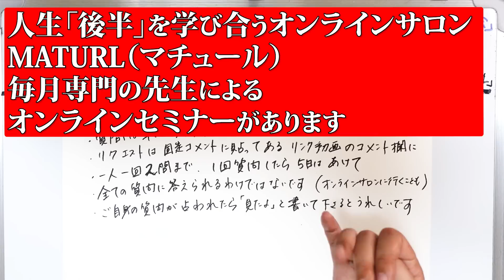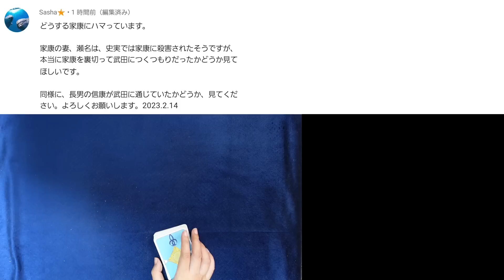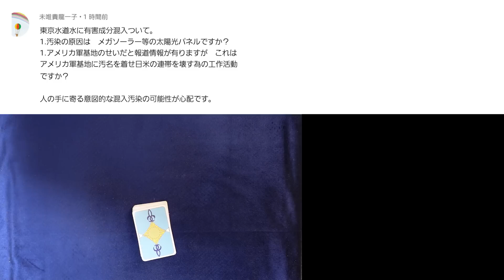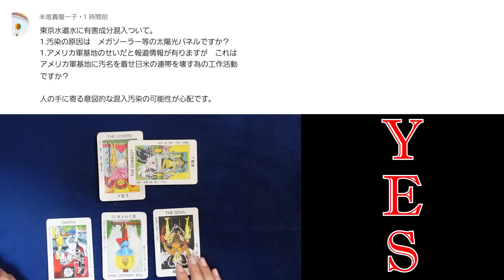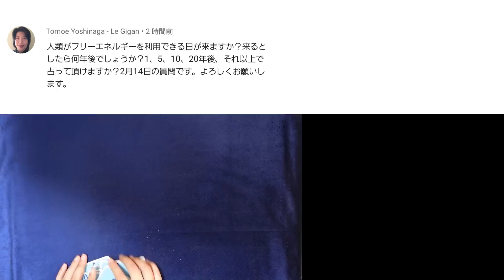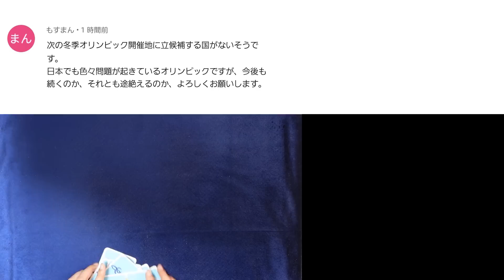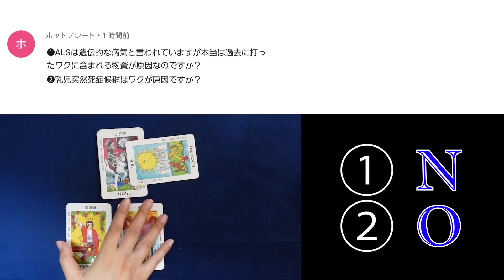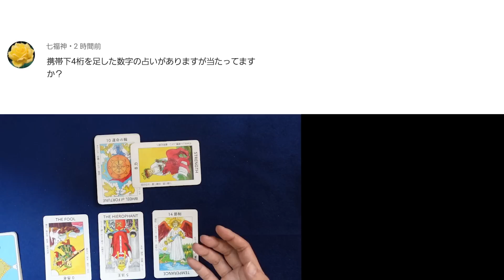【156回目】イエスノーでリクエストを占うコーナー……徳川家康、水道水、はんにゃ金田、オリンピック、フリーエネルギー、ワクチン、嵐、携帯番号占い【占い】（2023/4/14撮影）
◎人生後半を学び合うオンラインサロン「maturl マチュール」　コミュニティ×セミナー×イベントで勉強する、友人やパートナーと出会う
◎オンラインサロン「たまきの人生向上委員会」　週間運勢、悩み相談、毎日のヒント、カバラ数秘術研究……自立と自律を目指して！

【133回目】イエスノーでリクエストを占いまくるコーナー……SixTONES 松村北斗、櫻井孝宏、宝くじ高額当選、寿命、NEWS、パンダ永明、ドラマ、（キンプリ）【占い】（2023/3/12撮影）
【134回目】イエスノーでリクエストを占いまくるコーナー……X JAPAN、ビクトン、ビーツ、24時間テレビ、なにわ男子、政治家女子48、女性棋士、ebook【占い】（2023/3/17撮影）
【135回目】イエスノーでリクエストを占いまくるコーナー……台湾有事、気候変動ロックダウン、松本潤、三浦瑠璃、前世、人形に魂、トルコ雲、食糧危機、（キンプリ特集）【占い】（2023/3/17撮影）
【136回目】イエスノーでリクエストを占いまくるコーナー……林外相ハニトラ、諏訪大社世相占い、日本連邦、奇門遁甲、皇室典範、タロットさん、ワクチンパス、やはぎ父【占い】（2023/3/18撮影）
【137回目】イエスノーでリクエストを占いまくるコーナー……人工子宮、ジャニーズ崩壊、巨大津波、学歴社会、青山繫晴氏と安倍さん、マスク、日本アカデミー賞、墓じまい【占い】（2023/3/18撮影）
【138回目】イエスノーでリクエストを占いまくるコーナー……コーヒー、SHEIN、IKEA、空飛ぶ車、ORβIT、浄化、酒、福耳、ぽかぽか、SEVENTEEN【占い】（2023/3/20撮影）
【139回目】イエスノーでリクエストを占いまくるコーナー……氷河期、IMPACTors、JO1、三宅健、赤い羽根、杏と宮沢氷魚、上靴洗い、家電量販店に武器【占い】（2023/3/20撮影）
【140回目】イエスノーでリクエストを占いまくるコーナー……トヨタ、ドル円、癌の自由診療（民間療法）、マイナカード、お参り、死後、ジョニー・デップ、高良くんと天城くん【占い】（2023/3/20撮影）
【141回目】イエスノーでリクエストを占いまくるコーナー……新田真剣佑、台湾有事、般若心経、夢の意味、未来人、ロザン菅さん、佐世保水不足、ヒット曲【占い】（2023/3/26撮影）
【142回目】イエスノーでリクエストを占いまくるコーナー……安倍さん慰霊碑、朝日新聞、春節、ペテルギウス、石川祐希、辻・太陽夫婦、映画すみっコぐらし、LDLに紅麹【占い】（2023/3/26撮影）
【143回目】イエスノーでリクエストを占いまくるコーナー……韓国圧死事故、インド指導者、草津熱帯園、木星、レイキヒーリング、NISA、iDeCo、赤髪の白雪姫【占い】（2023/3/30撮影）
【144回目】イエスノーでリクエストを占いまくるコーナー……バイデン戦争、NHK、回転ずし、インド株価、浜崎あゆみ、LGBTQトイレ、ヘパリン類似物質、シュメール人【占い】（2023/3/30撮影）
【145回目】イエスノーでリクエストを占いまくるコーナー……それスノ、クロちゃん彼女、吉田輝星党首、消えた初恋、マスク、大食い、舞妓暴露、ラクトフェリン、中国人無人島【占い】（2023/3/30撮影）
【146回目】イエスノーでリクエストを占いまくるコーナー……なにわ男子、二ホンウナギ絶滅、ジャニーズ俳優、夕暮れに手を繋ぐ、ほくろ位置遺伝、バキバキDT【占い】（2023/4/4撮影）
【147回目】イエスノーでリクエストを占いまくるコーナー……北陸新幹線、SnowMan、初詣、仏壇、平野紫耀、ふるさと納税、ヒロミ、ほくろ【占い】（2023/4/4撮影）
【148回目】イエスノーでリクエストを占いまくるコーナー……丸山ワクチン、なにわ男子、嵐、ロシア産の鮭、静岡県川勝知事、ラウール、独裁国家、インド【占い】（2023/4/9撮影）
【149回目】イエスノーでリクエストを占いまくるコーナー……スピッツ、聴覚障害、目黒蓮・道枝駿佑、石山宏太朗・梅原裕一郎、物価高、錦織一清、藤浪晋太郎投手、教育教科【占い】（2023/4/9撮影）
【150回目】イエスノーでリクエストを占いまくるコーナー……自己肯定感とプライド、AAA、地震雲、噴火、サプリ、アップルウォッチ、学習障害LD、石田千尋【占い】（2023/4/9撮影）
【151回目】イエスノーでリクエストを占うコーナー……ワクチン、緊急事態要項、パンデミック条約、小野田紀美、Girls2、インボイス、熊本市、シェイクスピア、日焼け止め【占い】（2023/4/9撮影）
【152回目】イエスノーでリクエストを占うコーナー……日銀人事、回転ずし事件、IMPACTors、K-POP、識字率、水道水汚染、通名廃止、トルコリラ【占い】（2023/4/14撮影）
【153回目】イエスノーでリクエストを占うコーナー……ワクチンと各種疾患、ジャニーズ退所、Jr.定年制、トルコ地震は人工、死後の世界、朔詣、AI【占い】（2023/4/14撮影）
【154回目】イエスノーでリクエストを占うコーナー……なにわ男子、ロコ・ソラーレ、プレアデス星人、日本の人口、UFO、ジャニーズ王国、かなだい、藤ヶ谷 北山【占い】（2023/4/14撮影）
【155回目】イエスノーでリクエストを占うコーナー……血液型占い、ウエストランド、TOKIO、九州、仮想現実、LGBT法案、アヤワスカ、ワクチン、スピッツ、ごぼう【占い】（2023/4/14撮影）

2023年2月現在（最新の受付状況はTwitterに書いているのでご確認ください）